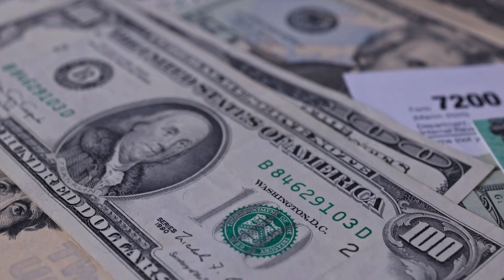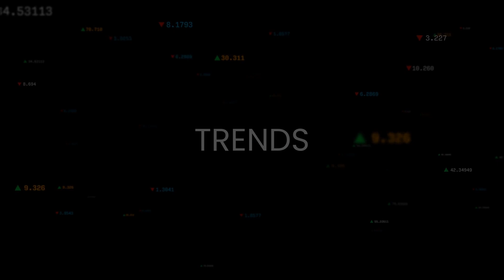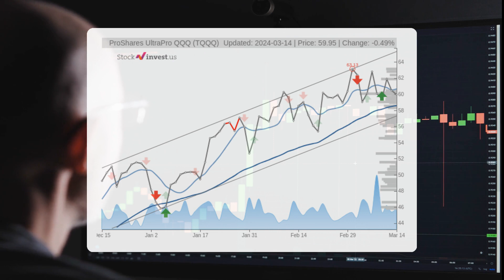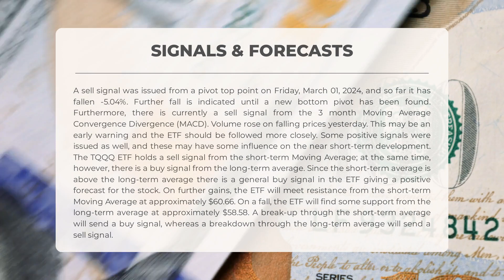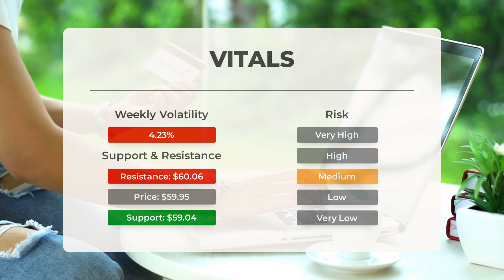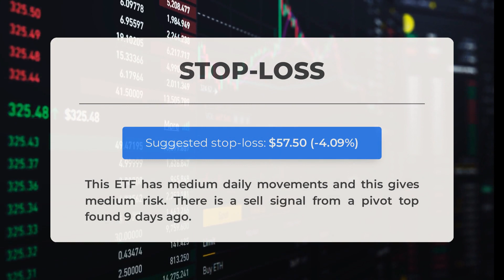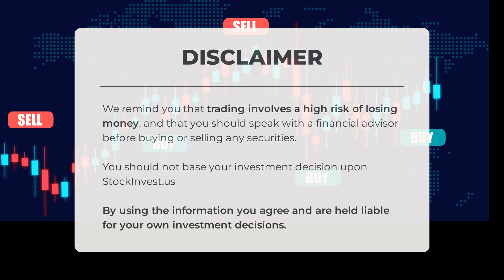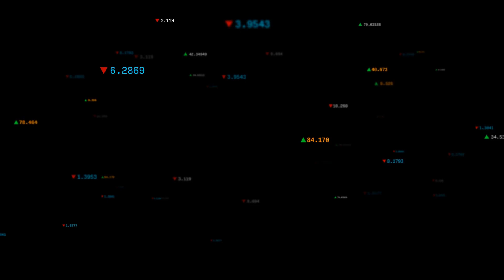Investor Alert: TQQQ ETF Analysis & Price Predictions for Fri - Ride the TQQQ Wave!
TQQQ price prediction was made for Friday, March 15, 2024

We go over the TQQQ Inc. ETF and give our ETF price prediction (TQQQ). Our TQQQ ETF price analysis and ETF price forecast on TQQQ for Friday, March 15, 2024

TQQQ ETF Analysis - TQQQ ETF Price Prediction for Friday, March 15, 2024